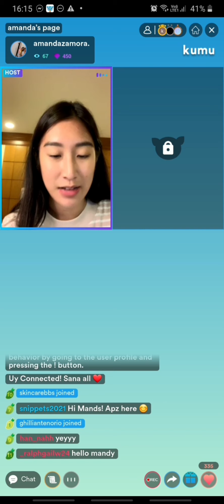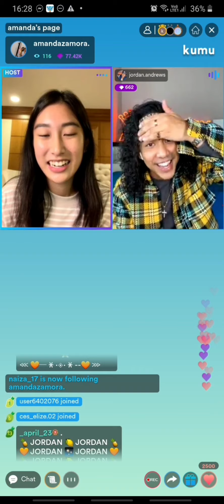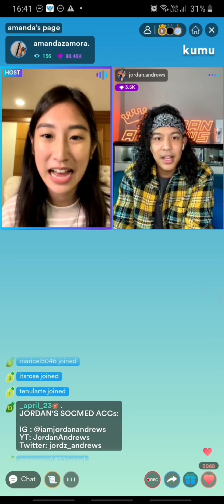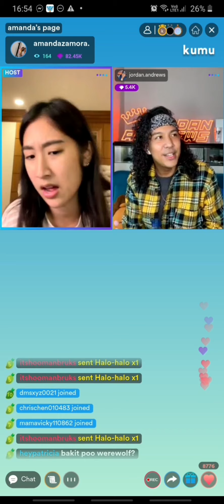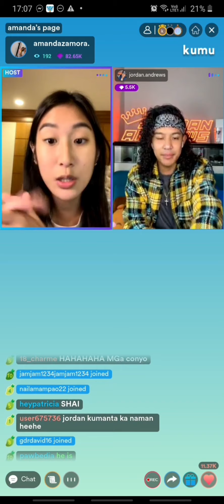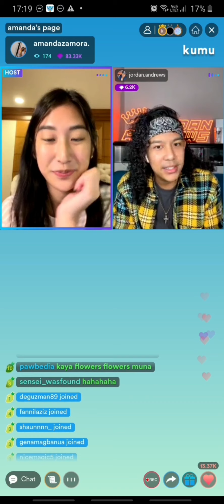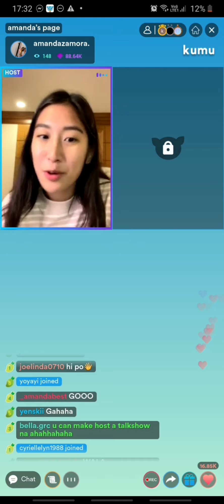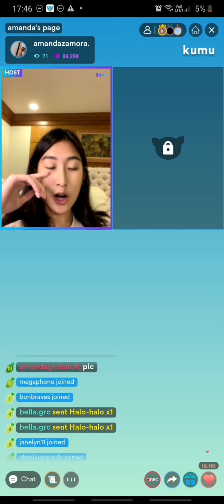AMANDA ZAMORA KUMU LIVE WITH JORDAN ANDREWS [JAN. 13]